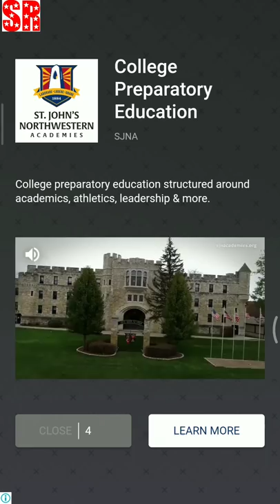Cat Runner: Decorate Home Game | Tom Gold Run game | Subway Cat Run game | Cat Run Android Gameplay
Game Link📲

Internet rush, be probably the very best cat runner, and decorate Home Room!

Cat runner is the greatest cat running game. Decorate the home of yours at no cost! By the Living to bedroom or even numerous other rooms, you are able to create as well as decorate anything along with you loving!

Enjoy hours of fun with your loved cat, run to obtain gold coins after being robbed in this specific endless runner game! Explore brand new worlds, just racing with quick speed. go on a running adventure, dodge fast trains and automobiles as you go after the robber.

It's really simple to manage, run as fast as you are able to, rush in the limitless community scene. Be cautious to stay away from carrier, gather far more and more coins and purchase a lot more props. There are lots of pet to select, cat, dog as well as unicorn. Every pet runner have style that is special. Take your loved pet to get the very first runner.

Initial working mode, athletics online rush as well as limitless mode. In the athletics function, you are able to get chests and surprise to look at the gift, diamond, props or coins. Update the props of yours, score booster, MEGA HEADSTART, hoverboard. Competing mode is quite enjoyable and enjoyable, rush with community players, view the prize.

Challenge the cat runner amounts, like the home room decorate. Make the home of yours here, much more decorative choices, style different house. Run as quickly as you are able to. Get increasingly more coins to design.

Cat Runner Decorate Home Features:.Cat runner 3D game.Decorate house you liked.More decorative choices.Interested style you room.Online Rush with rivals.More scenery to rush.Get increasingly more coins.Run as fast as possible.Be careful to stay away from the barrier.Upgrade the props, magnet, jetpack and 2*multiples.Suitable for those ages.Interesting history.Sensitive control

Cat Runner: Decorate Home has already begun, download it and hurry in the limitless community.